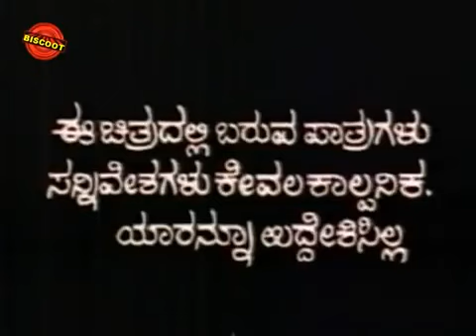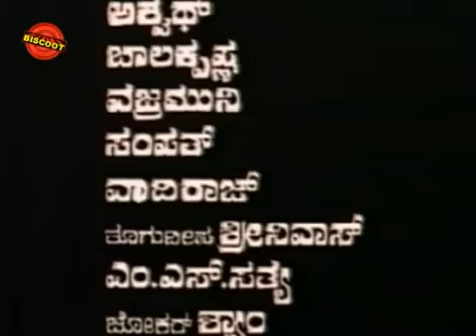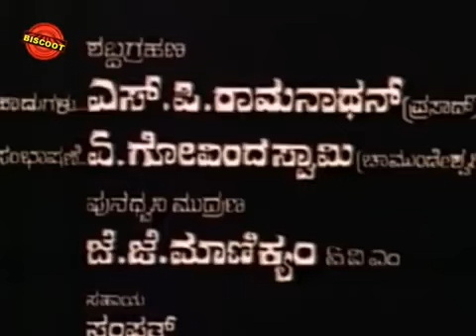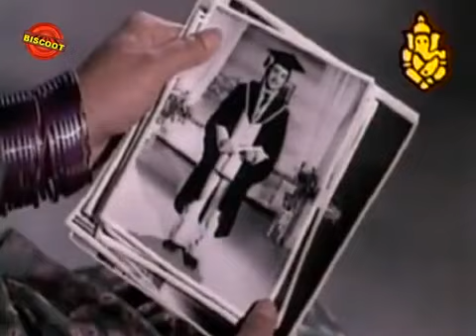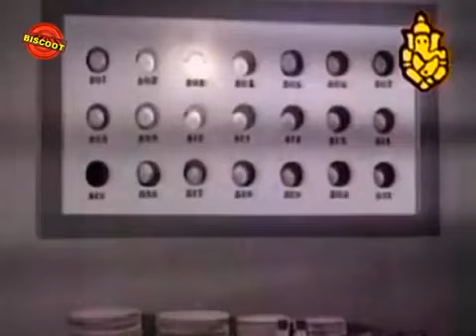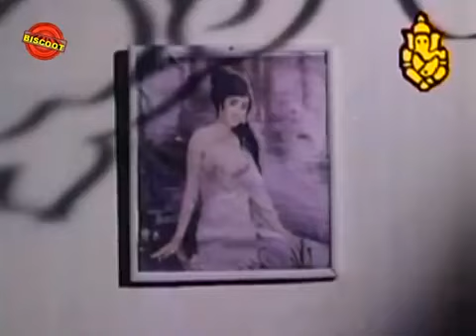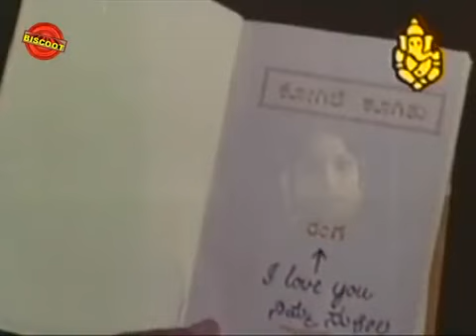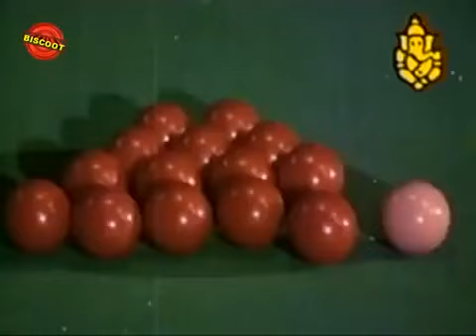badavara_bandhu_kannada_movie___Dr_RajkumarJayamala___dr.rajkumar_kannada_movies_